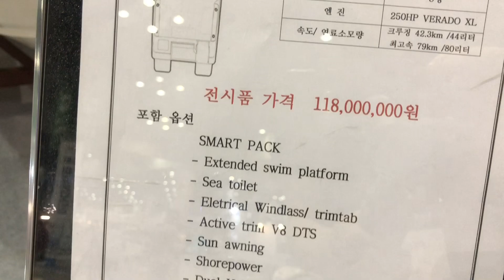[2019 경기국제보트쇼] 마린랜드, 유럽형 럭셔리 낚시보트 ‘퀵실버 755파일럿하우스’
마린랜드는 9일(목)부터 12일(일)까지 4일간 일산 킨텍스(KINTEX)와 김포 아라마리나에서 진행되는 '2019 경기국제보트쇼(Korea International Boat Show 2019, 이하 KIBS 2019)'에 참가해 유럽형 럭셔리 낚시보트 ‘퀵실버 755파일럿하우스’를 선보였다.

이 제품은 유럽풍디자인으로 실내가 높고 넓게 설게 한 것이 특지이며, 길이 7.39m에 무게는 1.8t으로 가벼워 연비가 우수한 것이 특징이다.  정원 8명에, 누울 수 있는 실내공간과 화장실까지 갖췄다.

한편, 해양수산부와 경기도가 주최하고 킨텍스, 코트라, 워터웨이플러스, 한국마리나협회가 주관하는 '2019 경기국제보트쇼'는 아시아 3대 보트쇼로 손꼽히며 요트·보트전, 무동력보트전, 스포츠피싱쇼, 워터스포츠쇼, 한국다이빙엑스포, 해양부품 및 안전·마리나 산업전, 아웃도어·캠핑카쇼, 김포 아라마리나 해상전시, 특히 올해 행사는 워크보트(Workboat)전을 신설하며 영역을 더욱 넓혔다.

유럽형 낚시보트 퀵실버 755파일럿하우스